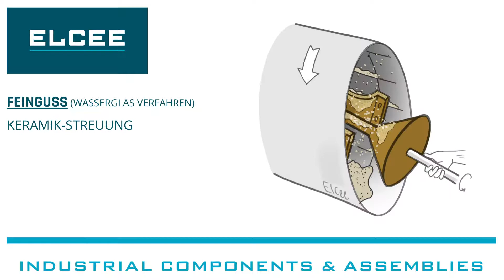ELCEE feinguss - wasserglas verfahren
Die Vorteile des Wasserglasverfahrens sind dieselben wie die des Silica-Sol-Verfahrens. Mit einer etwas raueren Oberfläche und geringe-rer Genauigkeit ist das Wasserglasverfahren ein wirtschaftliches Verfahren zur Umsetzung komplexer Schweißkonstruktionen in Gussteile. Diese Technologie wird überwiegend für Stahl und Edelstahl verwendet.Wasserglas wird zur Aushärtung der Keramikschichten eingesetzt. Diese Substanz wird dann dem Schlamm hinzugefügt. Anschließend wird der Wachsbaum eingetaucht (in den Schlamm). Der Schlamm haftet weiterhin an dem Wachs und wird danach mit Keramik bestreut. Dann wird er in ein Bad mit einer Wasserchloridlösung gegeben. Das Wasserglas (das mit dem Schlamm am Wachs haftet) reagiert im Bad auf diese Lösung und härtet die Schicht aus. Dieser Schichtvorgang wird einige Male wiederholt, bis die Schicht hinrei-chend dick zum Gießen ist. Bei Bedarf kann eine glattere Gussoberfläche durch die Verwendung der ersten Keramikschichten erreicht werden,so wie es bei der Kieselsoltechnik der Fall ist. Wasserglas-Gusskomponenten werden vorwiegend dort eingesetzt, wo schwerere und/oder stärkere und noch komplexere Formen erforderlich sind. In Abhängigkeit vom verwendeten Material variieren Größe und Gewicht von 200 Gramm bis 150 kg.